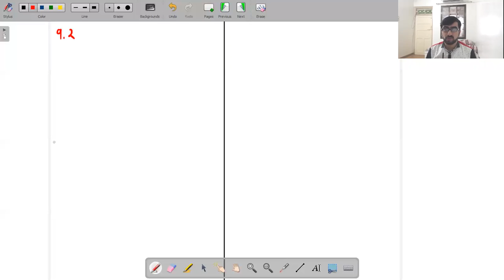Current Electricity Lecture 1